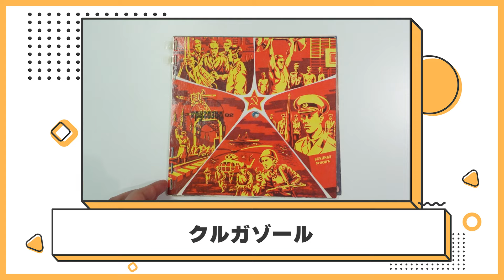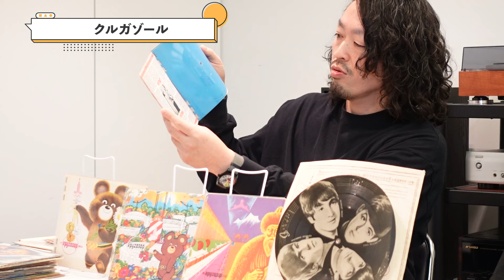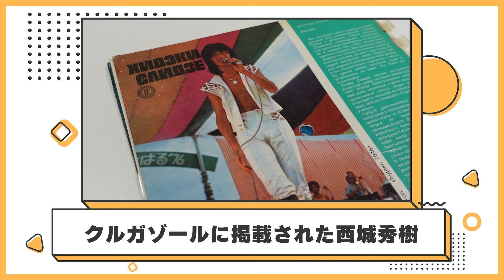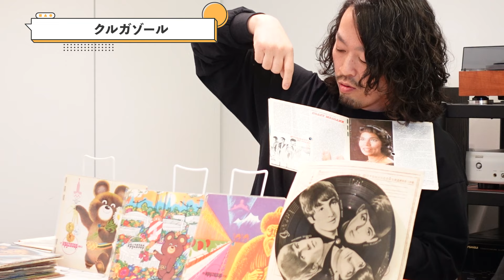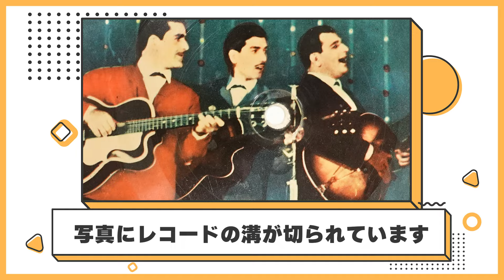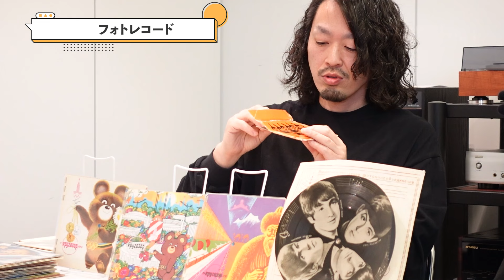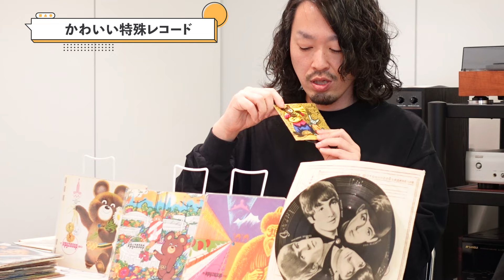【まだまだあるぞ！】絶対にお目にかかれないレコードが大集合！！旧ソ連オリジナルレコードを大放出！！｜ディスクユニオン的音盤講座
新春スペシャル第2弾！
本も！写真も！ポストカードも！！なんでもレコードにしてしまう旧ソ連オリジナルレコードスペシャル！！
世界中のレコードショップでもお目にかかれない特殊レコードを大放出します！！

ディスクユニオン的音盤講座は
「ベテランスタッフに
レコードやCDについて教えてもらう企画」
今回は新宿ロックレコードストア店長兼旧ソ連ファンク（レッドファンク）収集家の 山中さんに旧ソ連オリジナルレコードについて教えていただきました！

■チャプター
0:00　オープニング＆特殊レコード後半！
0:27　クルガゾール
4:02　フォトレコード
8:58 　特殊レコード補足講義
9:55 　現在の日本と特殊レコード
10:34   じつは偽物が増加中...
12:13   エンディング＆本年もよろしくお願いします

■山中さんの著書はこちらから！↓
◇ソ連ファンク
◇アナログレコードにまつわるエトセトラ

■オススメ講座はこちら↓
【プログレファン衝撃】希少すぎて急遽撮影！！世界レベルのYESコレクションを解説してもらいました！｜ディスクユニオン的音盤講座
【〇〇があると15万円！？】CD黎明期に誕生した名品を紹介してもらいました！｜ディスクユニオン的音盤講座

■ディスクユニオン　新宿ロックレコードストア
・所在地：〒160-0022 東京都新宿区新宿3-34-12下菊ビル4F/5F

CD・レコード販売・買取の専門店。
お店の今、セールやキャンペーン情報をお届けします。買取ならおまかせください。